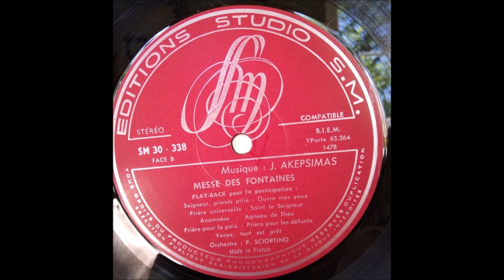Jo Akepsimas "Ouvre mes yeux" + "Pière universelle" ('?)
Extrait de l'album "Messe Des Fontaines Alleluia"
La face B est entièrement instrumentale.
Orchestre de Patrice Sciortino

Une aide pour l'année de sortie serait la bienvenue.
Merci